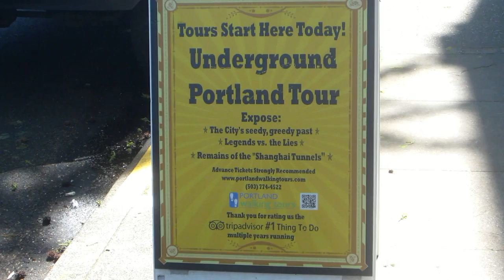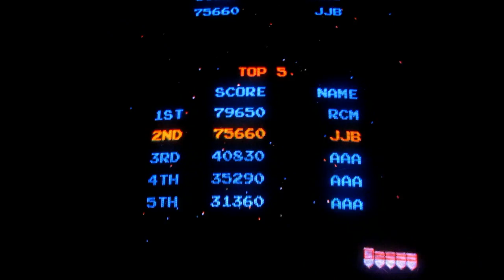Josh's Vlog: Great Balls Of Fire (4/18/2015 DAY 1286)